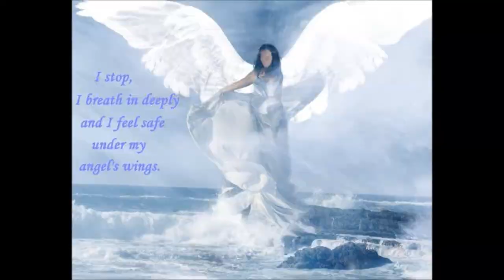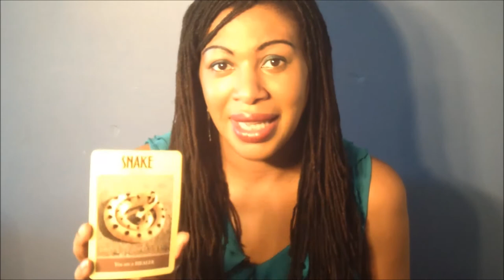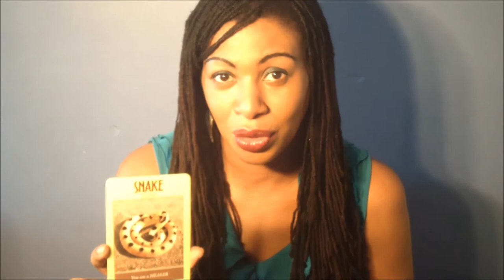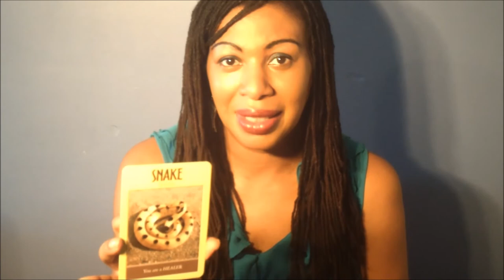Daily Angel Hug - Thursday June 27th - Integrating Transformation